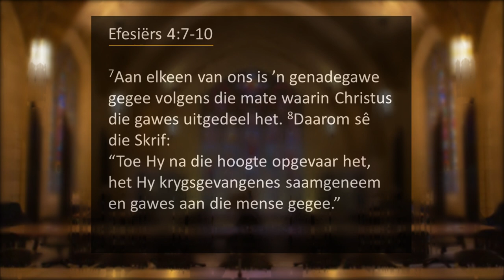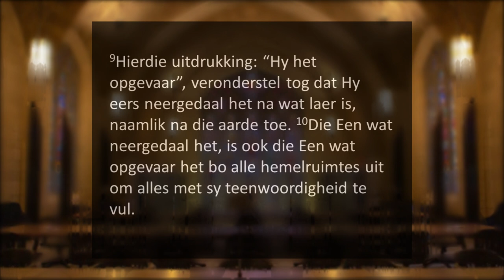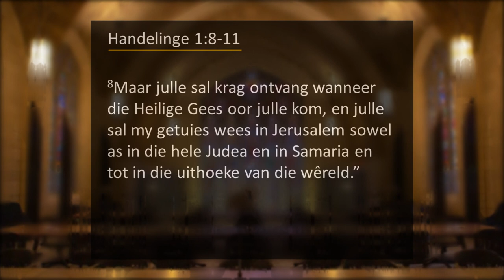Ds Corneil Hemelvaart 26 Mei 2022